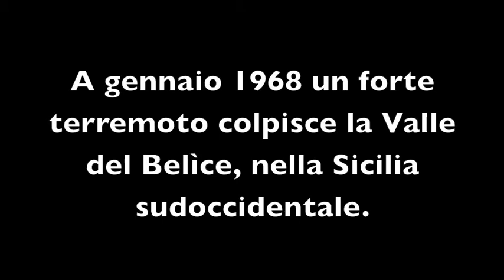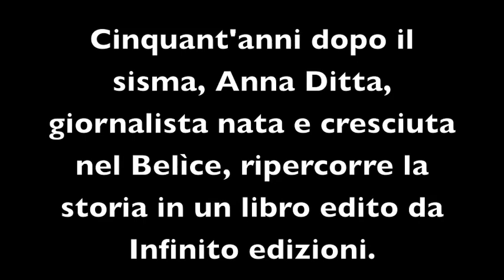Belice - campagna di crowdfunding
IL PROGETTO

Un terremoto nell’ultimo angolo d’Italia, dove già si muore ogni giorno di fame e di soprusi. Un gennaio con un freddo eccezionale. I paesi distrutti. Anni di vita nelle baracche. Una ricostruzione fatta di promesse tradite e mai davvero completata.
Questa è stata nel 1968 – ed è oggi – la tragedia del Belice, la prima grande catastrofe naturale nella storia della Repubblica italiana. Ma il Belice è stato ed è molto altro. È stato teatro delle lotte non violente di Danilo Dolci e dei suoi collaboratori per le dighe, il lavoro e la scuola; dell’attivismo di Lorenzo Barbera contro la speculazione sulla ricostruzione e in favore del servizio civile al posto di quello militare.
Nel Belice Ludovico Corrao ha lavorato per attuare il suo sogno utopistico su Gibellina e sul Mediterraneo intero e poco distante, ad Alcamo, ha offerto il suo sostegno a Franca Viola, che rifiutò il matrimonio riparatore con il mafioso che l’aveva rapita. Nel Belice, donne eccezionali come Piera Aiello e Rita Atria hanno trovato il coraggio di dare una svolta alla loro vita diventando testimoni di giustizia.
Oggi il Belice è il territorio del capomafia castelvetranese Matteo Messina Denaro ed è una terra che i giovani continuano ad abbandonare per cercare possibilità altrove.
Mi chiamo Anna, ho 26 anni, e sono tra coloro che dal Belice sono partiti. Cinquant’anni dopo il terremoto sono tornata con un carico di domande e ho deciso di cercare qualcuno che potesse darmi delle risposte. Rintracciando i protagonisti degli ultimi 50 anni di storia del posto in cui sono nata, ho trovato racconti di minacce, violenza e morte, ma anche storie rare e preziose di chi nel Belice è andato per scelta e di chi lì ha lottato per la vita e la dignità. Così ho capito che la mia è ancora una terra da raccontare, e ho deciso di farlo in un libro, che sarà pubblicato con Infinito edizioni. La prefazione sarà del geologo Mario Tozzi e l’introduzione del giornalista e conduttore radiofonico Giacomo Di Girolamo.